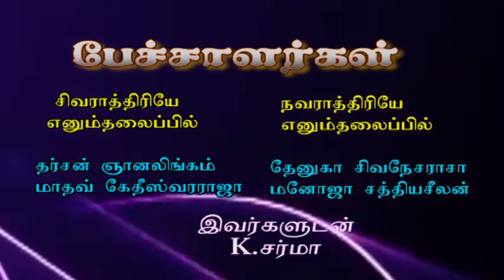Patti manram part 01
Mahav ketheeswararaja
Thenuka Sivanesarasa
Tharsan Gnanalingam
Manoja Sathiyaseelan